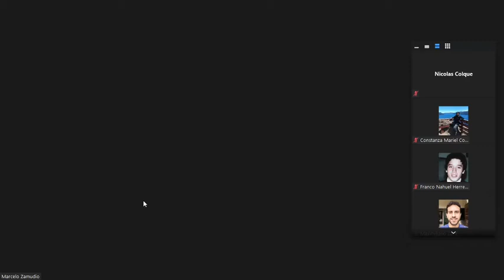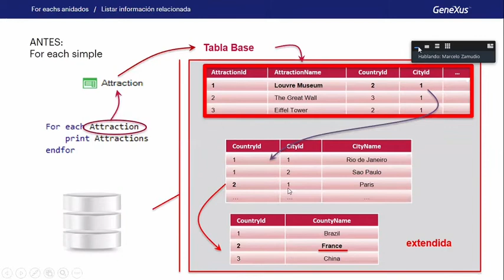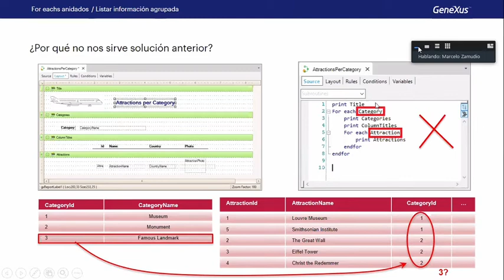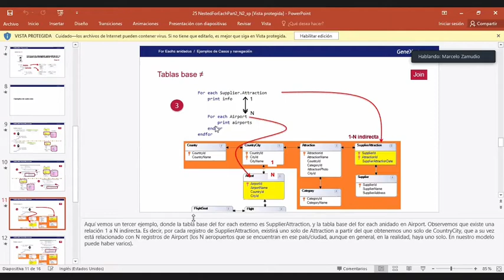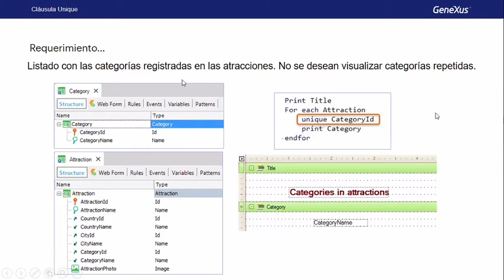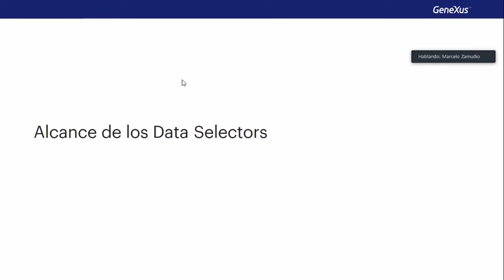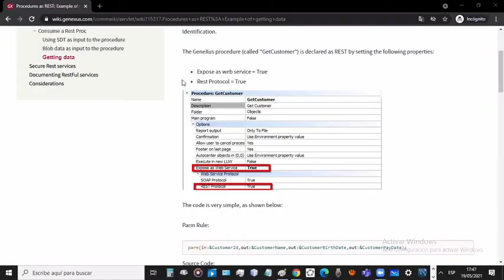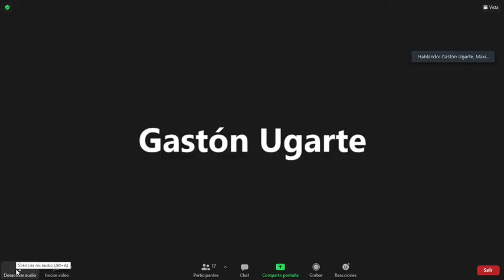GESTIÓN DE DISEÑO DE SOFTWARE (5K3) - Clase 12 - 19/05/2021